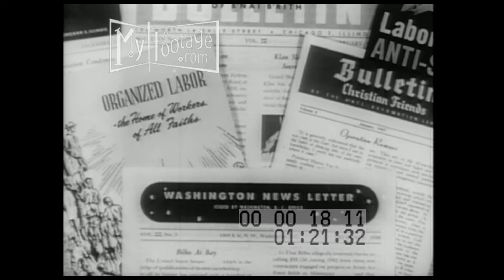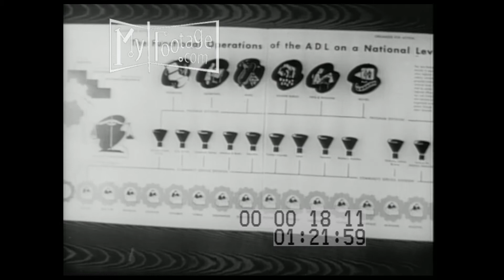This is B'nai B'rith Part 5 of 6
Time: 1940s

Setting: South, KKK Meeting

People: Americans, Jewish Americans, KKK, Klux Klan, Sigmund Livingston, Irving Caesar,

Objects: Anti Defamation League,  song book, printing press,

Subjects: B'nai B'rith, Jewish, History of B'nai B'rith,